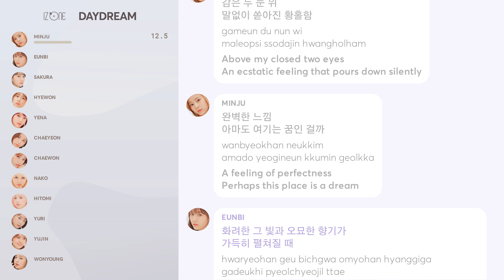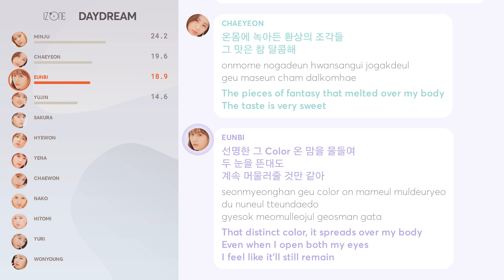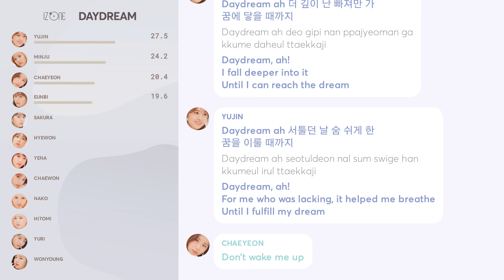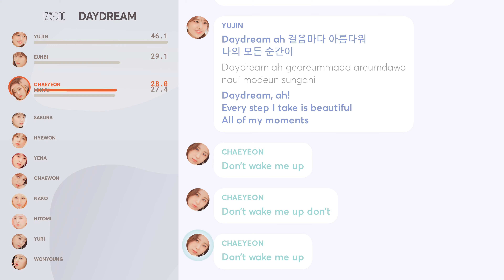IZ*ONE - DAYDREAM (Line Distribution + Lyrics)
Lyrics: lyricskpop